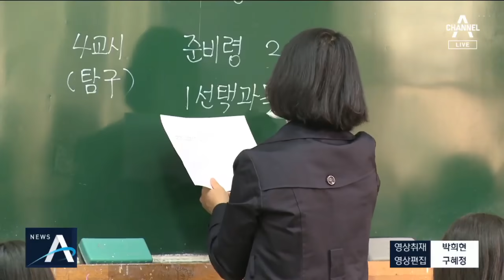우여곡절 끝에 ‘온라인 입학’…“친구들 못 만나 속상” | 뉴스A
오늘 초등학교 저학년들까지 개학하며 이제 전국 초·중·고 학생 540만 명이 원격수업을 듣게됐습니다. 생애 처음 학교에 가는 초등학교 1학년 아이들은 전화로 입학식을 대신했습니다. 부모도 아이도 생소한 일일텐데, 어떤 모습인지 이다해 기자가 취재했습니다.

[리포트]
오전 9시, 맞벌이 부부가 함께 일하는 사무실엔 각종 스마트 기기가 놓였습니다.

초등학교 2학년 쌍둥이 남매의 온라인 개학을 직접 챙기는 겁니다.

하지만 출석확인부터 쉽지 않습니다.

[현장음]
"(마이크가 꺼져있는 친구들있는데.) 희연이 왔어요."

[현장음]
"내 컴퓨터는 아직 안 됐다니까. (아연이 얼굴 보이나?)"

스마트 기기를 다루기 어려운 초등학교 1·2학년생들은 쌍방향 수업 대신 EBS 방송을 시청하도록 했지만, 금세 집중력이 흐트러집니다.

[임한준 / 초등학교 2학년 학부모]
"굉장히 산만해지고요. 업무 중에도 할 수 없이 아이들의 학습과 일을 같이 하는 중이에요. 많이 힘들고. 아이들도 스트레스를 받겠지만…"

[임아연 / 초등학교 2학년생]
"(온라인 개학 괜찮아요?) 아니요. 왜냐면 친구들과 못노니까."

초등학교 1학년 교실 책상엔 신입생 이름표와 장미꽃만 덩그러니 놓였고, 교사와 학생들은 전화통화로
입학식을 대신했습니다.

[이가영 / 수원 신영초 1학년 담임]
"(교과서 배부 때) 학부모와 같이 온 아이들이 있었는데 교실에 한 번 올라와보고 싶다고 했는데 방역문제로 못 와봐서 너무 아쉬웠고요."

교육당국은 아직 등교 개학에 신중한 입장입니다.

오는 24일 치러질 고3 학생들의 학력평가를 원격 시험으로 대신하고, 다음달 6일 이후 온라인 수업과 등교 수업을 병행하는 순차적 등교 개학을 검토하기로 했습니다.

채널A 뉴스 이다해입니다.

영상취재: 박희현
영상편집: 구혜정

〈평일〉
08시 00분 라디오쇼 정치시그널 (유튜브 라이브)
08시 50분 김진의 돌직구 쇼
10시 20분 김진의 더라방 (유튜브 라이브)
12시 00분 뉴스A 라이브
15시 50분 강력한 4팀
17시 20분 뉴스TOP10
19시 00분 뉴스A

〈주말〉
12시 00분 토요랭킹쇼·뉴스A 라이브
17시 40분 뉴스TOP10
19시 00분 뉴스A